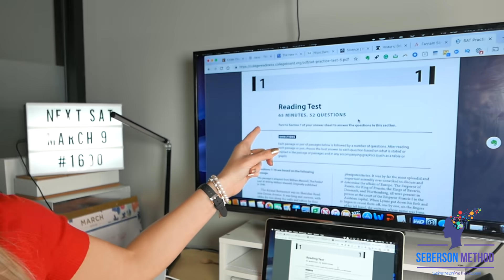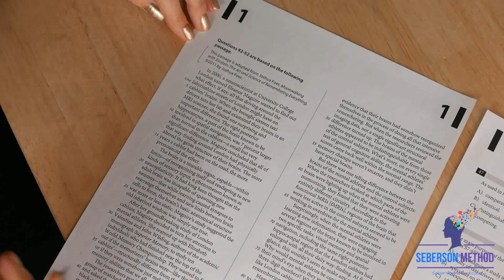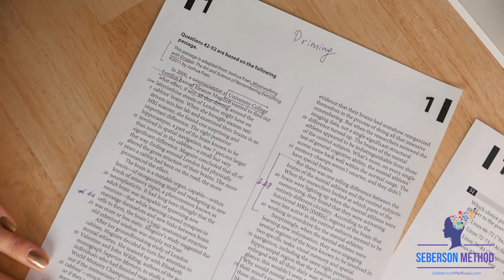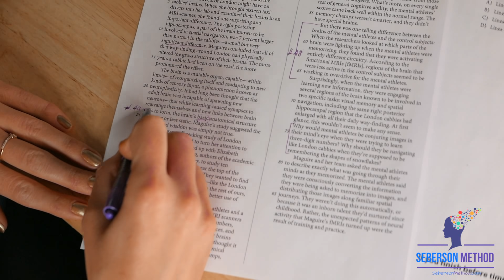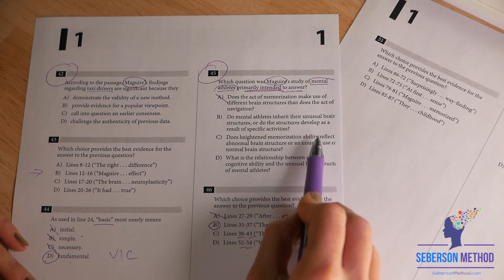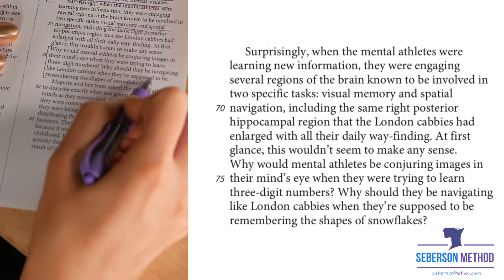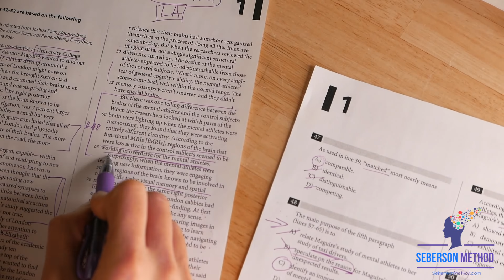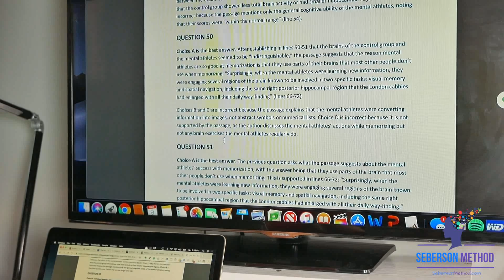SAT Reading Tips: Strategies❌Passage Walkthrough [2021]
SAT reading tips from Erica Meltzer and SAT Black Book

Your SAT reading success is highly dependent on your understanding of the test's philosophy.

📘To buy my speed reading book

 sat test